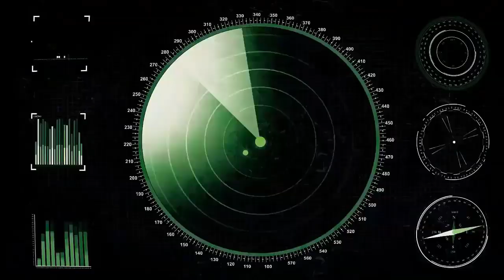[Battle of Warships] KMS H41 The German Brawling Steel !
This is some of the battles I had in the H41 battleship at battle of warships game, this battleships is really good, and it is so tanky with good guns and secondaries .. and as always it is all about fun with all respect to all mates in this video ! ENJOY!